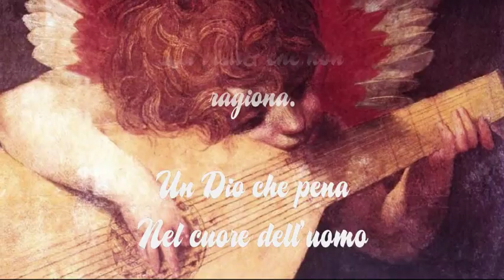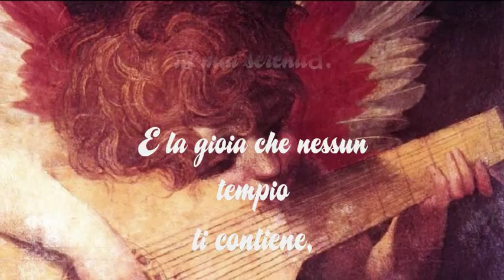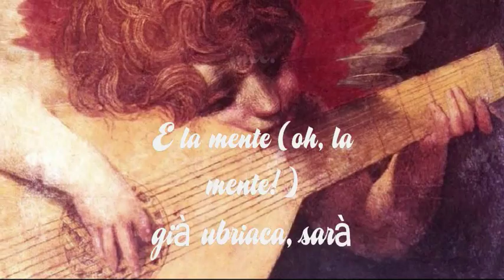"Poesie di : David Maria Turoldo"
""David Maria (al secolo Giuseppe) Turoldo  (Coderno, 22 novembre 1916 -- Milano, 6 febbraio 1992)  è stato un religioso e poeta italiano dell'Ordine dei Servi di Maria.  È  stato uno dei più rappresentativi esponenti del rinnovamento  del cattolicesimo della seconda metà del '900, il che gli valse  il titolo di "coscienza inquieta della Chiesa"." (Wikipedia)

"IO NON HO MANI"

che mi accarezzino il volto,
(duro è l'ufficio
di queste parole
che non conoscono amori)
non so le dolcezze
dei vostri abbandoni:
ho dovuto essere
custode
della vostra solitudine:
sono
salvatore
di ore perdute.

"VIVI DI NOI"

Vivi di noi.
Sei
La verità che non ragiona.

Un Dio che pena
Nel cuore dell'uomo

Per favore, non rubatemi
la mia serenità.

E la gioia che nessun tempio
ti contiene,
o nessuna chiesa
t'incatena:

Cristo sparpagliato
per tutta la terra,
Dio vestito di umanità:

Cristo sei nell'ultimo di tutti
come nel più vero tabernacolo:

Cristo dei pubblicani,
delle osterie dei postriboli,
il tuo nome è colui
che-fiorisce-sotto-il-sole.

Non so quando spunterà l'alba
non so quando potrò
camminare per le vie del tuo paradiso

non so quando i sensi
finiranno di gemere
e il cuore sopporterà la luce.

E la mente (oh, la mente!)
già ubriaca, sarà
finalmente calma
e lucida:

e potrò vederti in volto
senza arrossire.